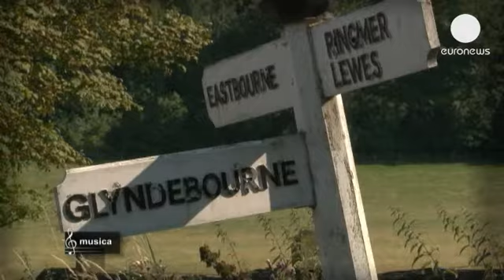Billy Budd em Glyndebourne nos 100 anos do nascimento de Benjamin Britten - musica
2013 não é apenas o ano de Wagner e de Verdi; marca também o centenário do nascimento do...

2013 não é apenas o ano de Wagner e de Verdi; marca também o centenário do nascimento do compositor inglês Benjamin Britten.

A sua obra-prima, Billy Budd, volta ao palco de um festival único no mundo: Glyndebourne.

A ópera conta a tragédia de Billy, um marinheiro honesto, corajoso e bem-parecido que é condenado à pena capital por ter morto, inadvertidamente, o seu superior.

Jacques Imbrailo e a sua personagem, Billy Budd, não são a mesma pessoa, garante o barítono, que explica as diferenças e semelhanças entre os dois: "A maneira de Billy Budd reagir e ver vida e as pessoas é diferente e é por isso que ele se destaca, no navio. É uma pessoa muito positiva e boa, que vê o melhor de cada um. Estaria a mentir se dissesse que sou assim: ele é, certamente, um tipo muito melhor do que eu. Tenho tendência, quando estou nervoso, a gaguejar um pouco, por isso posso imaginar como ele gagueja quando está nervoso. E também sou jovem, o que ajuda um bocado - mas não vai durar sempre".

"O capitão Vere está entre o que parece ser o Mal absoluto de John Claggart e o Bem absoluto de Billy Budd. A sua personagem está algures a meio caminho entre ambas e está, de certa forma, um pouco confusa", explica Mark Padmore, que encarna o capitão Vere.

A história é contada do ponto de vista do capitão ao leme de um navio de guerra britânico perdido no mar em pleno nevoeiro - um símbolo de claustrofobia e isolamento.

Mark Padmore continua: "O mais difícil, para o Capitão Vere, é que ele reconhece amar Billy. E isso é impossível. Claro que a homossexualidade é proibida... era proibida em Inglaterra, quando a ópera foi escrita, em 1951. Há este sentimento de que o amor entre dois homens não é possível, é proibido, é tabu... e, no entanto, ele existe."

"Uma característica de Billy é que ele luta pelo que considera certo. A bondade é o melhor e o que é justo é justo. Ele ama a justiça e penso que compreende que matou um homem e que, portanto, a lei diz que ele tem de morrer. Penso que o que melhor se adapta ao caráter inocente de Billy é o facto de que, 'se é justo, então é justo'", remata o barítono Jacques Imbrailo.

Esta nova vida de Billy Budd foi conduzida por Sir Andrew Davies, grande intérprete e admirador de Britten: "As óperas de Britten souberam resistir ao teste do tempo e dentro de cem anos serão ainda interpretadas e vistas como obras-primas que são. As paixões e os problemas que as pessoas se criam porque a sua maneira de ser não se encaixa na maneira de ser de outras pessoas... esse é o tema que sempre obcecou Britten."

O Festival de Glyndebourne, localidade que se situa a uma hora de Londres, que comemorará, em breve, os seus 80 anos de existência, é igualmente famoso pela elegância indumentária do público e pelo generoso piquenique durante o longo intervalo, que dura uma hora e meia.

Para aceder a excertos da entrevista com a multilaureada iluminadora Paule Constable, clique no link: